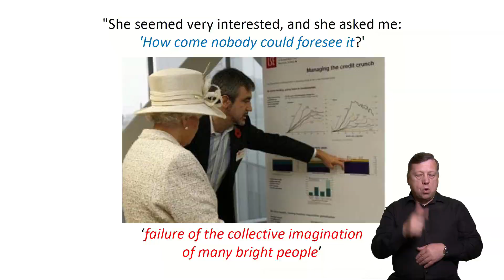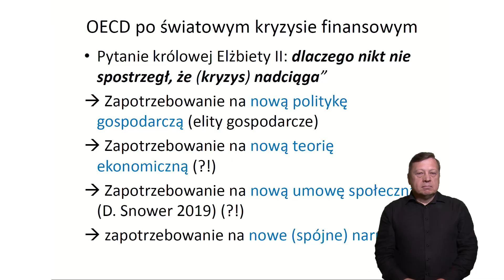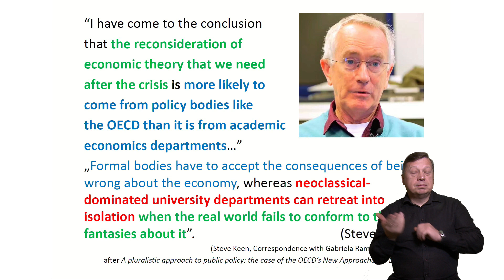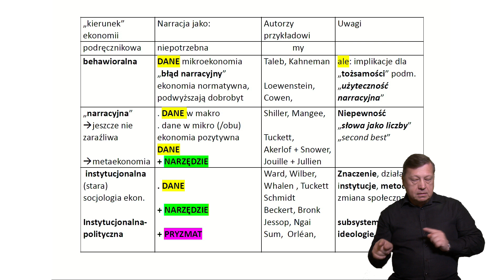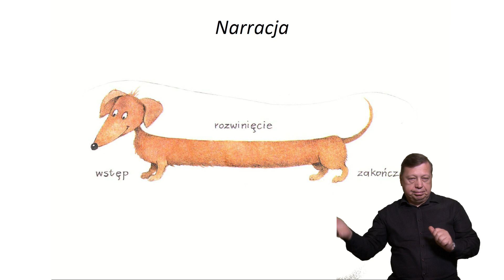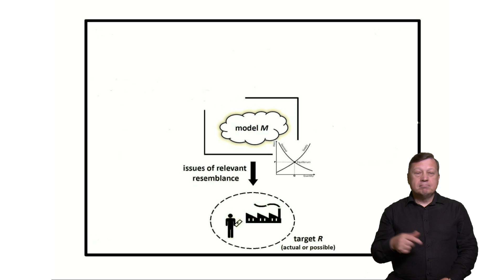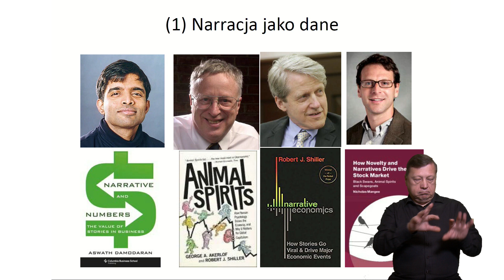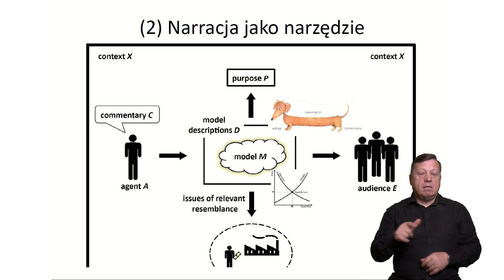Inauguracja roku akademickiego 2022/2023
1 października 2022 roku rozpoczął się kolejny rok akademicki w Szkole Głównej Handlowej w Warszawie. Na uczelnię powrócili wykładowcy i studenci. Przybyli też nowi słuchacze studiów licencjackich i magisterskich oraz nowi doktoranci. Uroczysta inauguracja nowego roku akademickiego 2022/2023 odbyła się w środę 12 października w Auli Głównej SGH z udziałem władz rektorskich i administracyjnych oraz przedstawicieli społeczności akademickiej.
Zapraszamy do obejrzenia relacji.